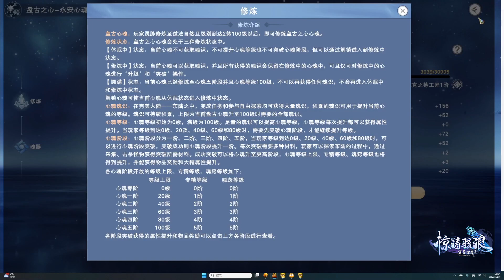羽锋 完美世界2 Perfect World PWI China 4/11/2023